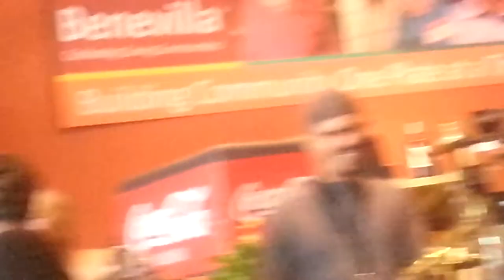NAZIM - Birt's Bistro Joanie's Jam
5/29/13 Nazim Rashid on the Sax...